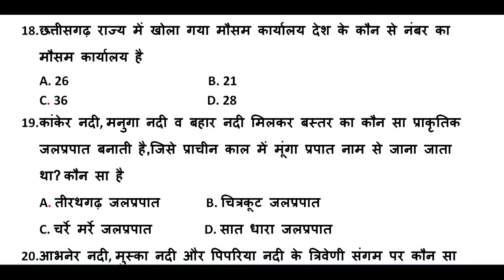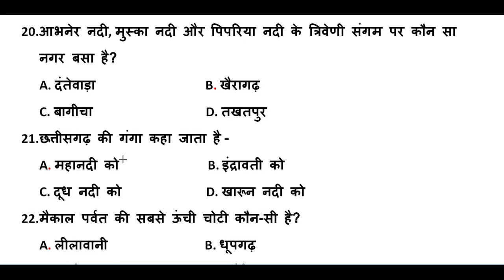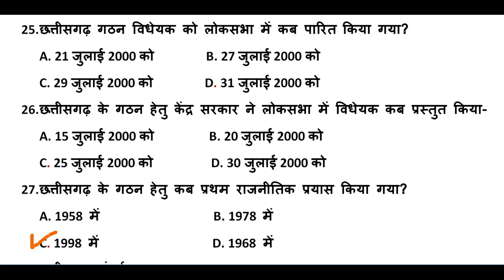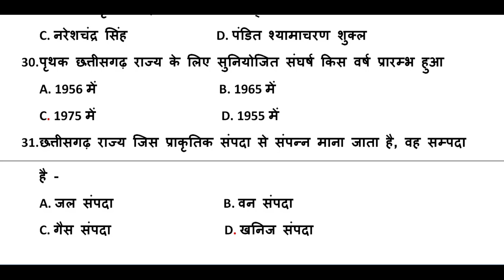छत्तीसगढ़ सामान्य ज्ञान || C.G. G.K.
इस विडियो में छत्तीसगढ़  सामान्य ज्ञान के विविध 31 महत्वपूर्ण प्रश्नों को संग्रह करके आपके ज्ञानार्जन के लिए प्रस्तुत किया गया है |

और अधिक सामान्य ज्ञान से सम्बन्धीत जानकारी पढने के लिए  नीचे दिए गए लिंक पर क्लिक करे -